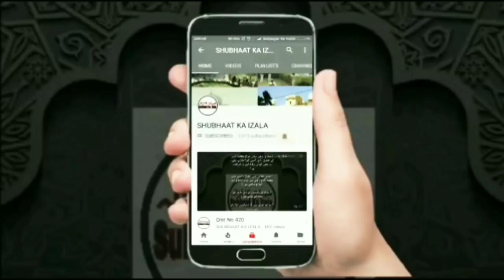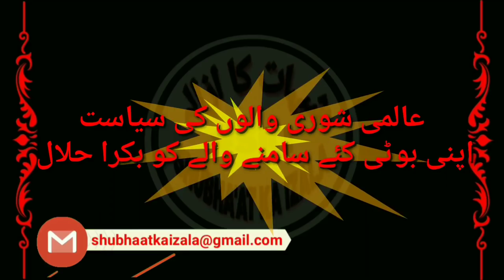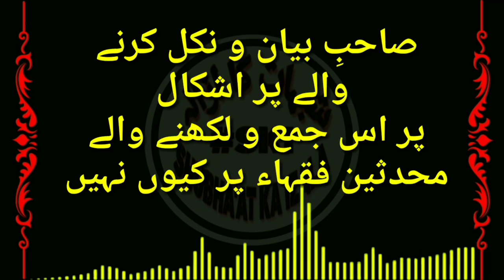Aalami Shura Walon Ka Farda Fash | Ishqaal Ml Sa'ad Sb Par Lekin Jahan se liya gaya unPar Kyu Nahi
Aalami Shura Walon Ka Farda Fash
| Ishqaal Ml Sa'ad Sb Par Lekin Jahan se liya gaya unPar Kyu Nahi |
Ikhtilaaf ka Naam Le Kar Mukhtalifat karte hue Inteshar Barpne wale Aur Nehaj k Naam par Dhoka Dane v jhut gibat karne walon ki Planning Molana Sa'ad Sb k Bayanaat k iqtwbasaat Siyaaq v Sabaaq ko Hata kar khant Chant kar Umaat main Mokkaf Fatwe k naam par apni Roti Sekne walon ne Ki Be Buniyad Siyasat
Jab Molana Sa'ad Sb k Bayanaat par Aitera'az kar rahe hai aur apne Mafaad k Mutabiq Mokkaf ya Fatwa shaya kar rahe hai agar woh sare k Sare Mukhlis v Aitedal Panad hai
Hazrat Ji Maulana Sa'ad Sahab D.B par Hone Wale Aitera'azat ki Haqiqat
Az Moulana Salmaan Mazahiri
Link Download

Maulana Sa'ad Sahab D.B K Bayana'at k khilaf Propaganda karnar Wali Batil  Wifaqul Ulema Al Hind" Shurai Tanzeem ki Haqiqat v Radd
Link below to Download

Hazrat Ji Maulana Sa'ad Sahab D.B Par Lagaye Gaye jhute Ilzama'at k SHUBHA'AT KA IZALA
Note Yeh Bayan Mufti Tariq Masood Sahab ne Ghir Muqalidon k Aitera'azat par Kiya hai aur yeh Baat Samjhai hai ki Agar Likhne wale ya bayan karne walon ne Hawala diya hai toh Aitera'az Likhne v Bayan karne walon par hua
lekin Naam Nihaad Aalami Shura ki Batil Wifaqul Ulema Al Hind ne Pori koshish ki k Aitera'azat ka Nishana Molana Sa'ad Sb ko Banaya Jaye aur inka Kaam ho jaye uper k links main Tam'mam Maraze pesh kiye hai aap Hazraat Inse Sawaal kare